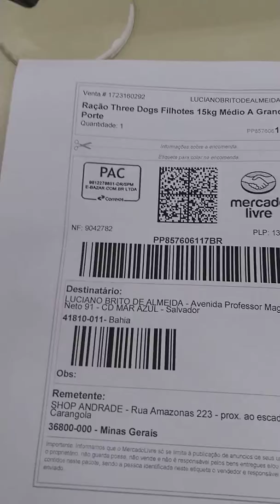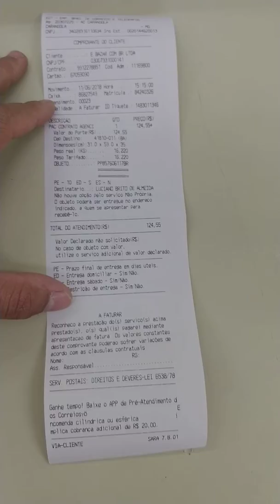Postagem do dia Three dogs filhotes raças médias e grandes 15kg 3/3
CUPOM PICPAY:C5XEHK